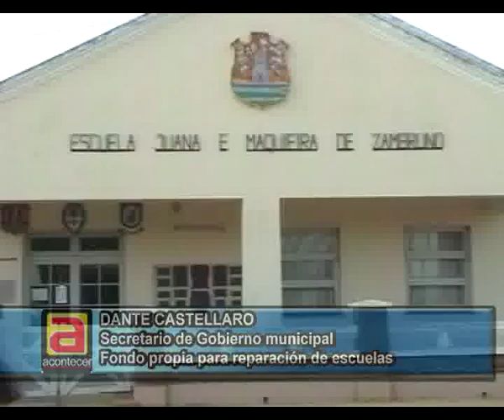DANTE CASTELLARO. FONDO PARA ESCUELAS._NEW.flv